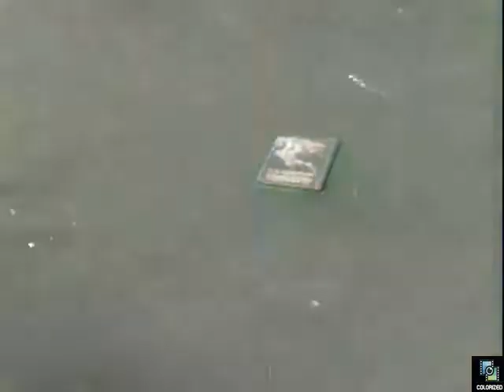Fly Fishing Scene from "Libeled lady" 1936, Colorized, Comedy, William Powell, Myrna Loy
A hilarious scene from a great movie with William Powell, and Myrna Loy. A somewhat similar scene is found in movie "Man's Favorite Sport."